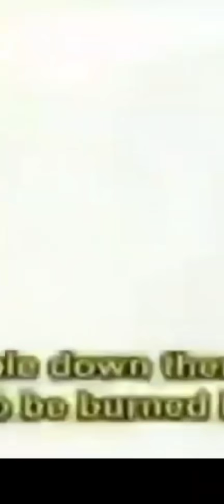Oil Fire Turns Into Fireball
A fire seems under control—then suddenly, a massive fireball erupts. What went wrong?
This video explains the science behind why pouring water on an oil fire can cause an explosive reaction. Learn how steam carries flammable particles into the air, leading to dangerous re-ignition.
Discover the safe way to handle oil fires using chemical foam and why proper fire response matters.